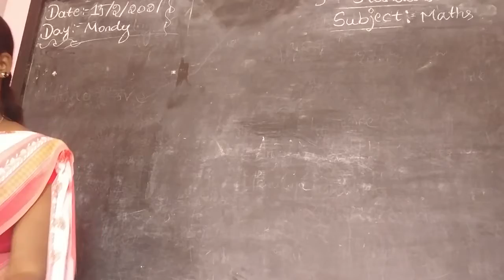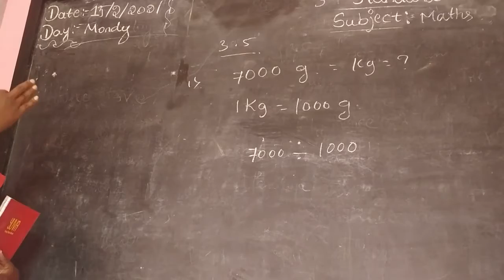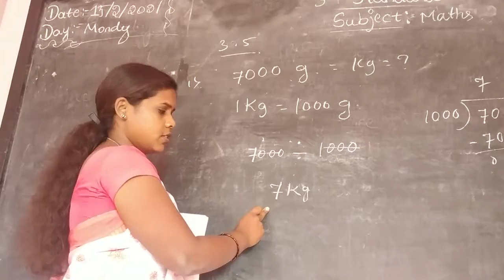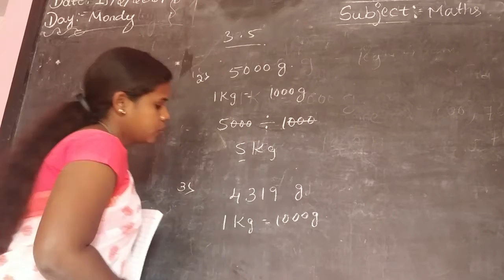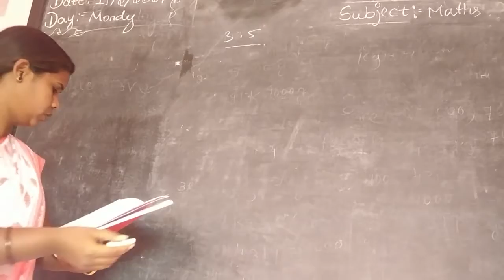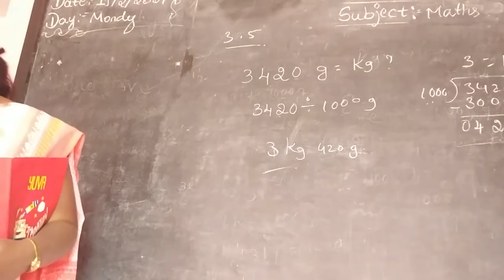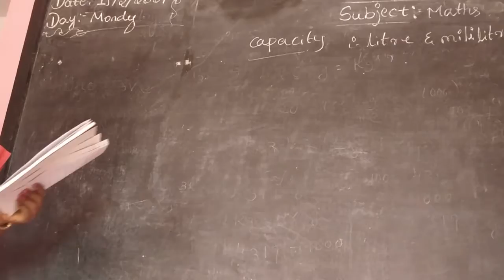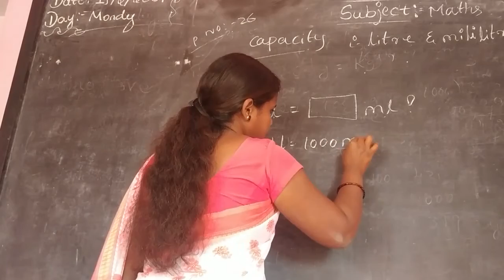3RD STD MATHS PART 1